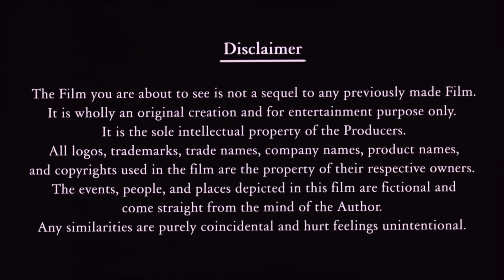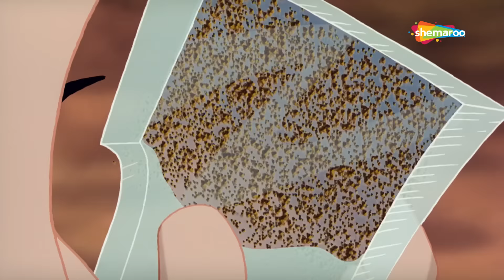दिवाली स्पेशल : रिटर्न ऑफ़ हनुमान मूवी इन हिंदी | Return of Hanuman Movie in Hindi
The movie traces Lord Hanuman in the modern world as he fights against injustice and evil. The movie is a present day version and has many other filmy characters. Hanuman sees a village boy who is bullied by local hooligans. He decides to help him but for that he has to take birth as a human. He decides to do so after managing some conditional understanding with Brahma. He appears on earth in a village named Bajrangpur from a priest and his wife as a human baby. See how Lord Hanuman restores peace.